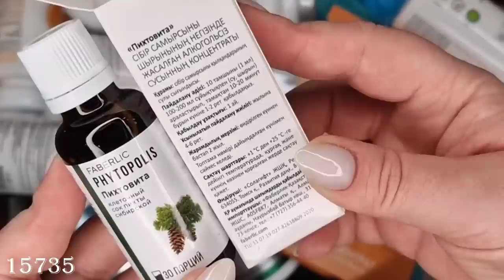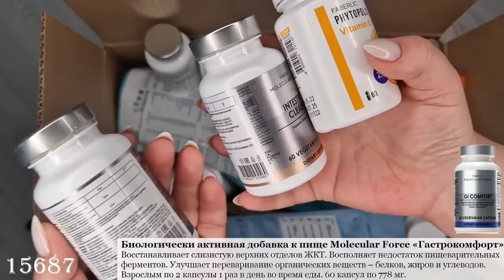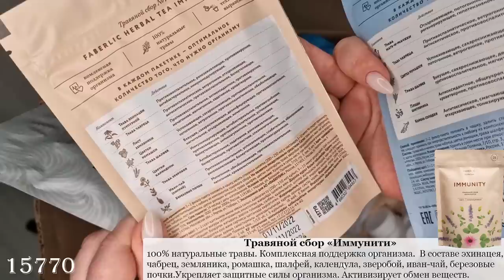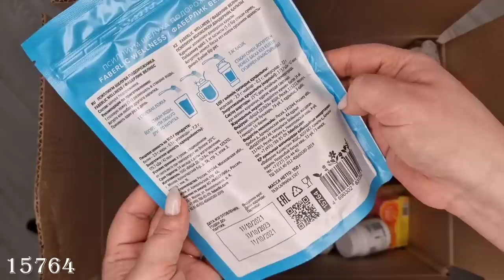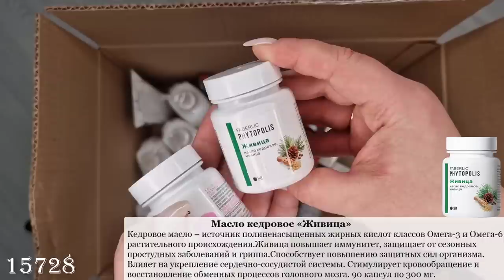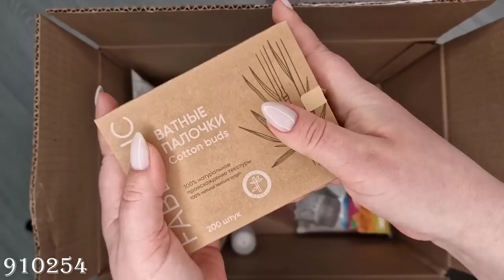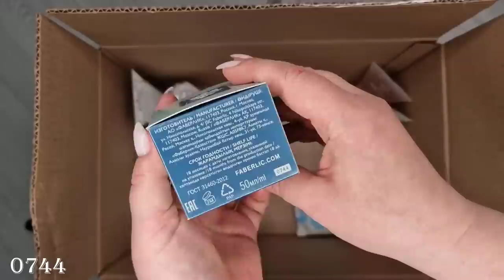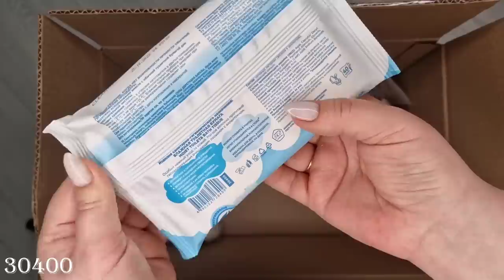Распаковка коробок: коктейль Wellness, БАДы CHI100TA Signum One, Molecular Force, аромат Queenship.